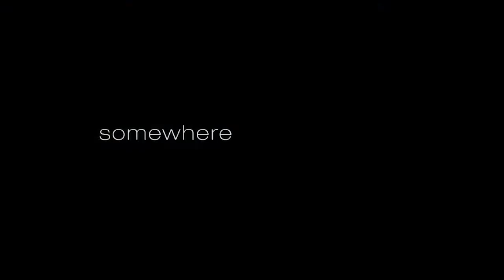Bears TRAILER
A documentary that follows an Alaskan bear family as its young cubs are taught life's most important lessons.